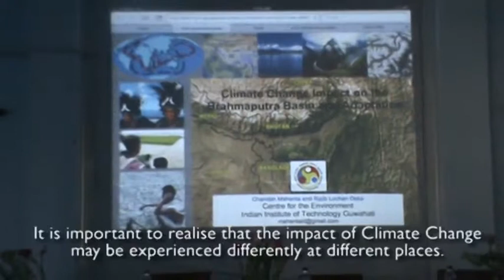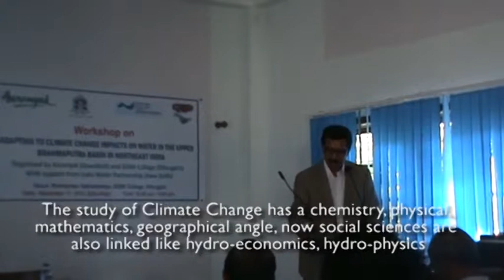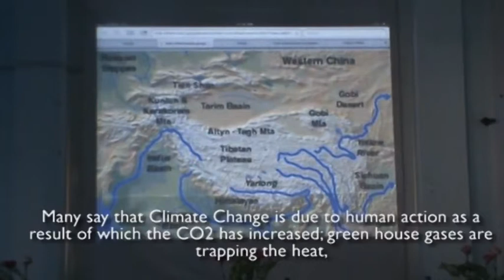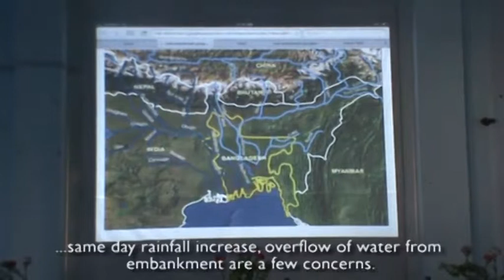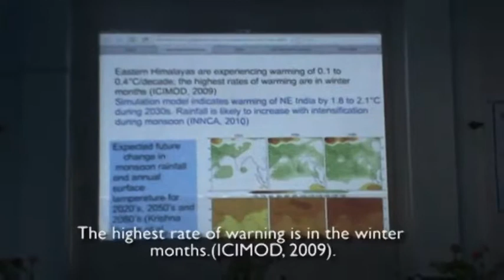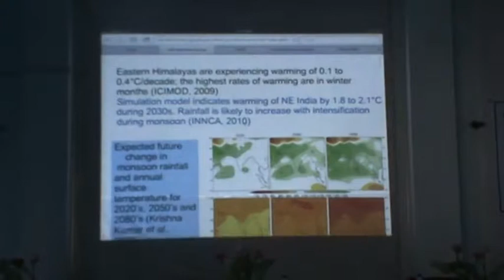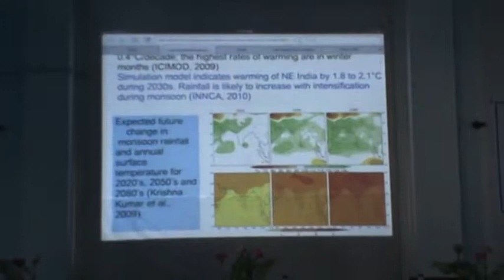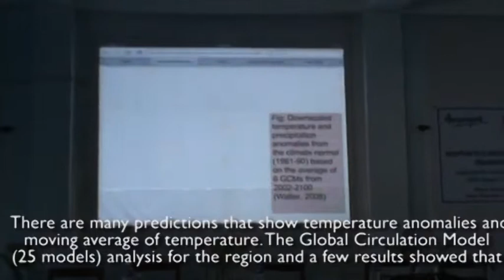Prof. Chandan Mahanta, IIT Guwahati Part 1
Prof. Chandan Mahanta, IIT Guwahati talks about adaptation to Climate Change in the context of NE India and Eastern Brahmaputra Basin.

The Upper Brahmaputra basin with topographical peculiarities is prone to water induced hazards such as flood, flash flood, riverbank erosion, land-degradation due to siltation as well as landslides. In sharp contrast to the 'surplus water' image, many parts of this region also experience localized drought situations posing challenges of drinking water and that in agriculture. Therefore, the need to examine things at a local level cannot be overemphasized. This fact was also stressed by Prof. Chandan Mahanta of IIT, Guwahati in the workshop focused on understanding climate change impacts on Upper Brahmaputra Basin by Aaranyak, India Water Partnership and DHSK College in Dibrugarh. Further, climate change needs to make its way into the school and college curriculum.  Due to the complexity of the climate change issue encompassing chemistry, physics, mathematics, geography and social sciences, it is not designated as one particular discipline, he added.
The Northeast region is drained by several large rivers, this makes the need for understanding the impact of climate change on all things water even more critical. Studies reveal that climate change in this region could increase rainfall, cause heavy floods, or reduce the number of rainy days but maintain the volume. However, due to geographical complexities, it is imperative that studies be conducted at regional and local levels as those developed at large spatial scales may not be accurate here.

Some studies and Government statistical data also point towards positive effects of climate change. A rise in temperature may not always be harmful and can rather be beneficial to some crop varieties.